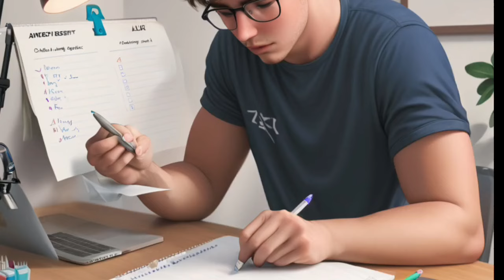एक यात्रा परिवर्तनो से भारी | Story about Laziness | हिंदी Motivational Story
Dear Viewers,
We have come up with a compilation of popular Moral Stories,Inspirational Storyteller for your Entertainment. that you can follow along with. It has been made with Hindi Subtitles that can be understand and entertainment.

Motivational story
Inspirational stories
Hindi Story
speech story
Emotional Story
An true motivational story
Love Story 2024
latest hindi story 2024
kahaniyan stories
Hindi Short Story
New heart Touching songs 2024
hindi Lyrics Story
top hindi Story 2024
trending story in 2024
creative moral Stories
Moral Story
real story
hindi bedtime story
fairy tales
popular hindi stories
bedtime moral Stories
best Hindi story for sleep
hindi bedtime moral stories
new hindi bedtime stories
latest hindi stories with moral
suspense story with moral
Motivational Quotes 2024
Heart touchind Motivational Stories
Motivational Story viral videos
horror kahaniyan
horror new kahani
horror story videos
new heart touching short video
new love heart touching 2024

Motivational story
Hindi top kahainiyan
2024 hindi kahaniyan
heart touching video
speech therapy
hindi subtitles video
animation video
lessionable story
suvichar
bedtime story
storytime